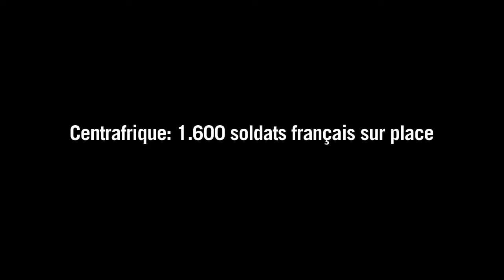Hollande : 1.600 soldats déployés en Centrafrique samedi soir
Le président François Hollande a annoncé que le contingent français déployé en Centrafrique allait être augmenté à un total de 1.600 soldats samedi 7 décembre, lors de la conférence de presse finale du Sommet sur l'Afrique réuni depuis vendredi à Paris. Durée: 01:41